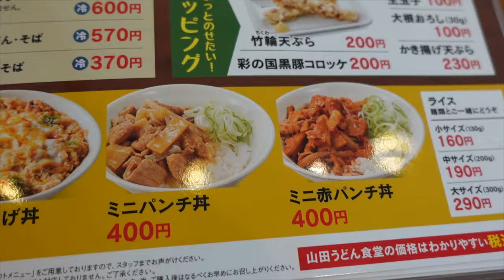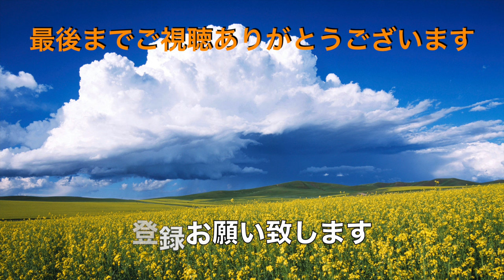【山田うどん食堂】No.90 鶏肉の和風カレーそばを食す ＃1534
梁田うどん食堂で鶏肉の和風カレーそばを食べてきました